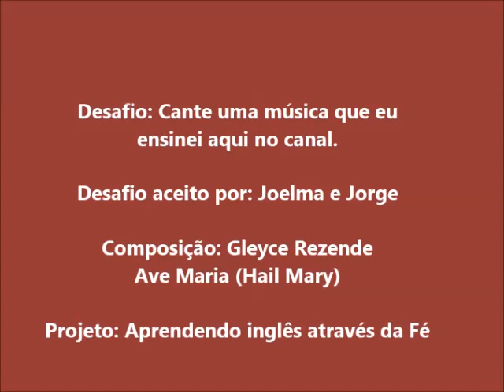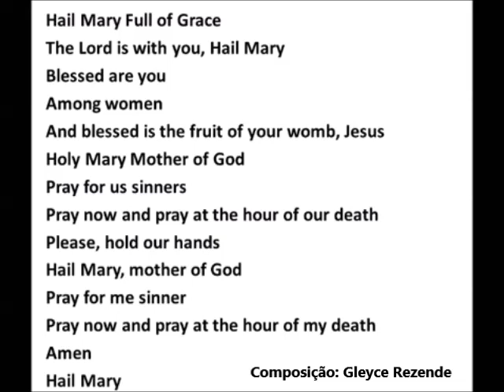Cante uma música que eu ensinei aqui no canal - Desafio aceito - feat. Joelma e Jorge